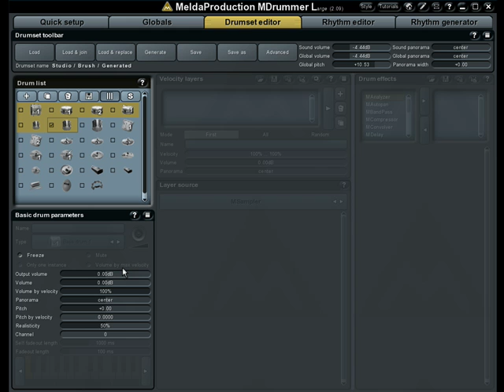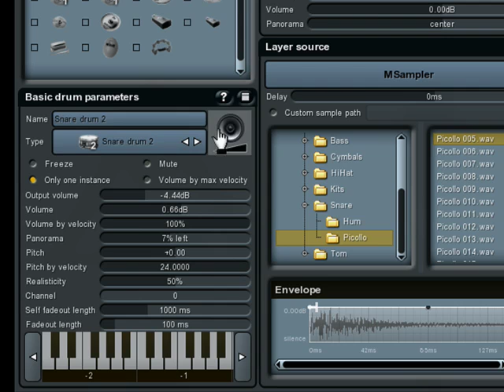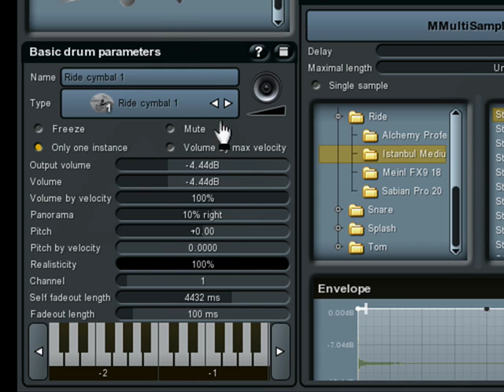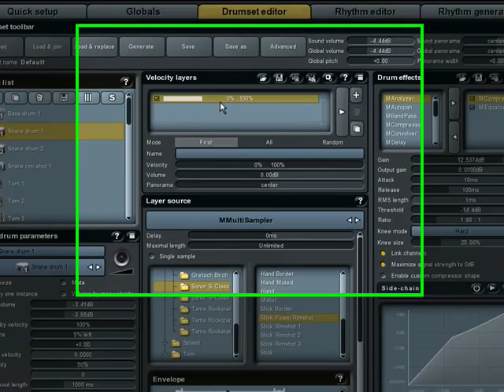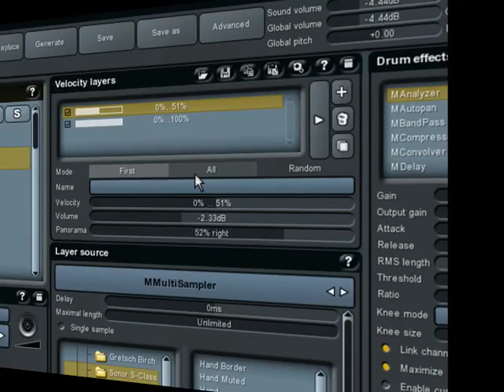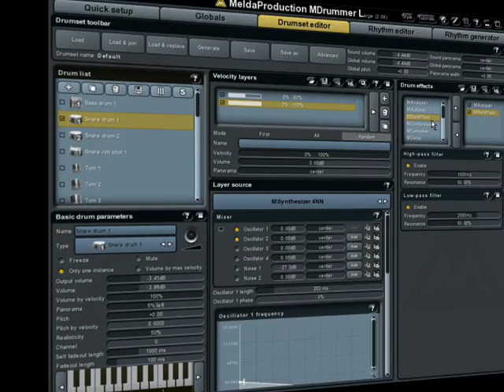MDrummer tutorial - Editing drumsets